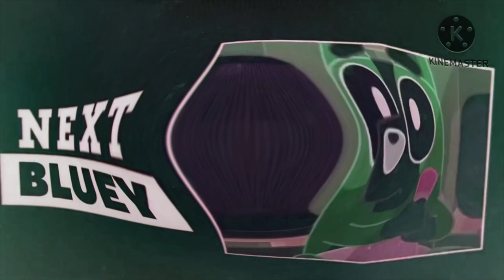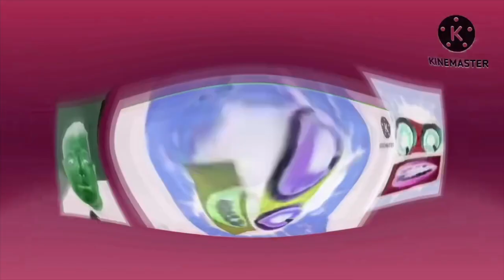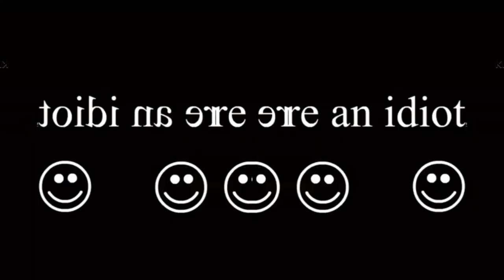Preview 2 Mega Stuff | With 4 Random Effects